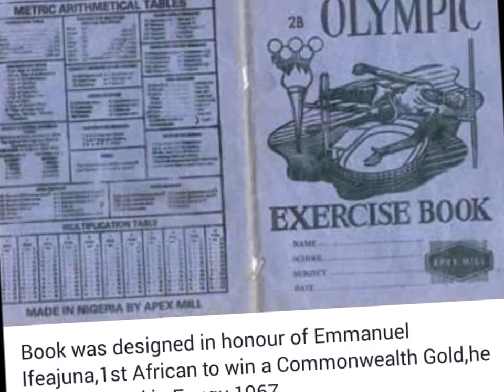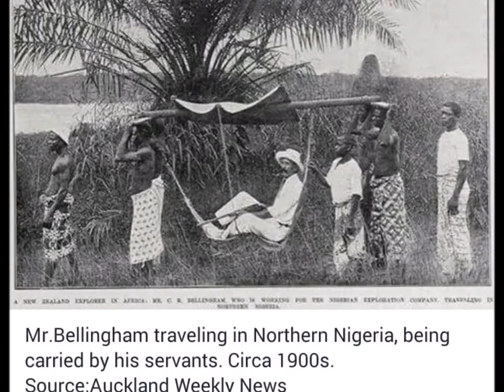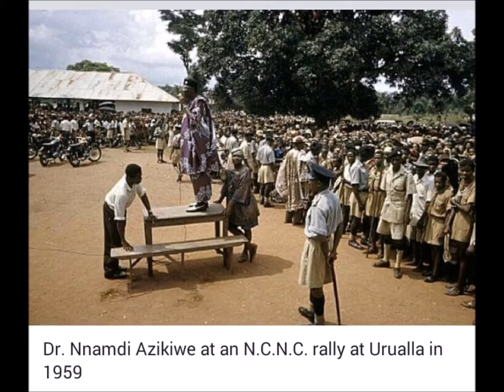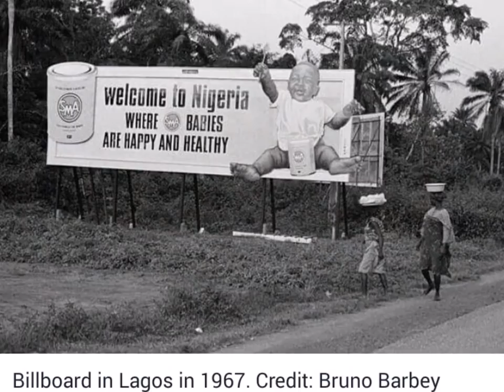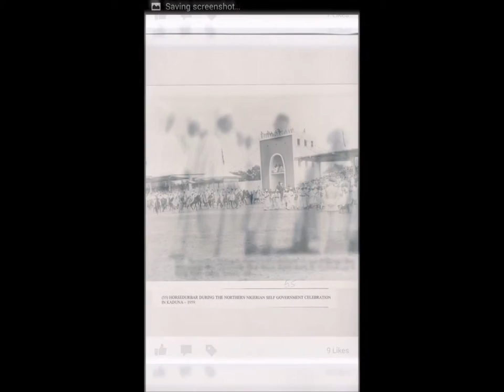Nigeria in History!!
The pictures of events and prominent Nigerians in the history of Nigeria! But it is unfortunate these sets of people are the ones still in government. I do not know when this cycle will end!!
God Help Nigeria and let's keep the hope alive!!